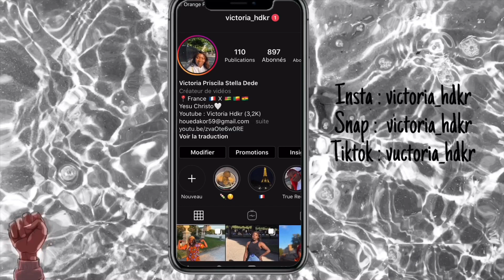PREMIERE FOIS BARBECUE CORÉEN / VLOG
Hey vickyyyy’s
J’ai essayer le barbecue coréen je vous recommande a 10000%
L’adresse du restaurant :
106 avenue de choisy 75013 (paris 13)
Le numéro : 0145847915